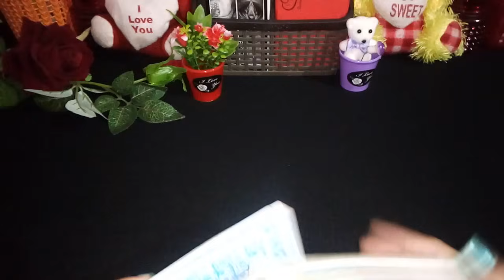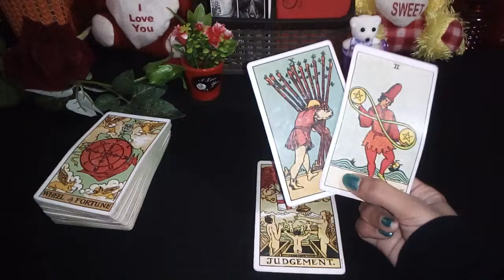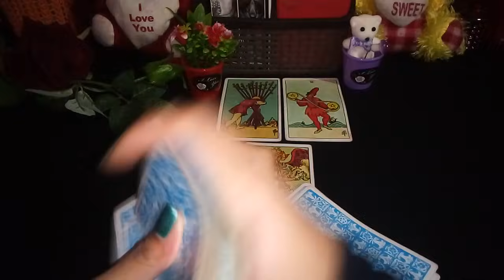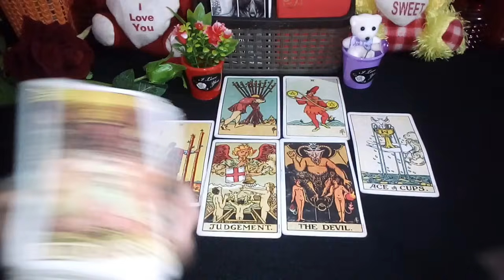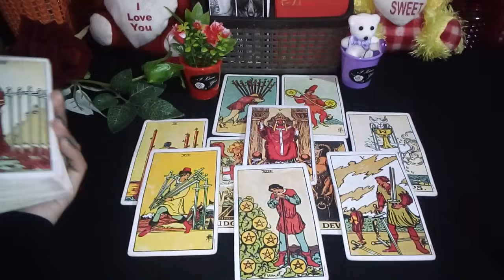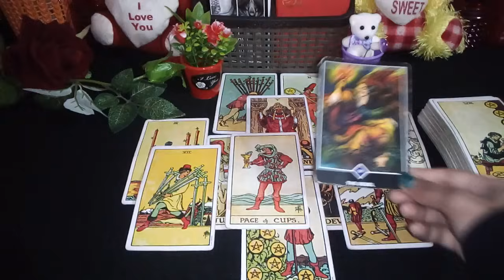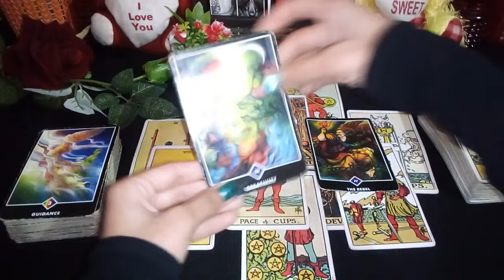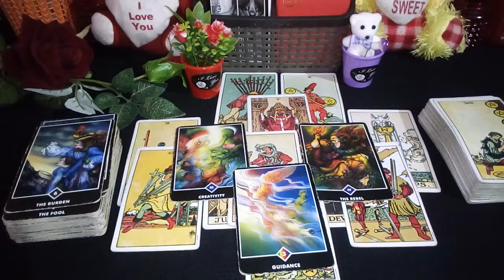❤KYA ACTION LENGE WO AAPKE LIYE❤"THEIR ENERGY FOR YOU" HINDI TIMELESS & COLLECTIVE TAROT READING